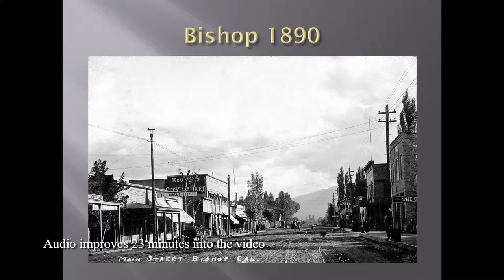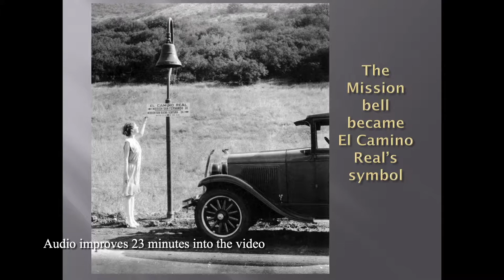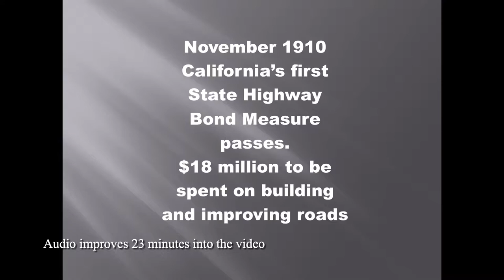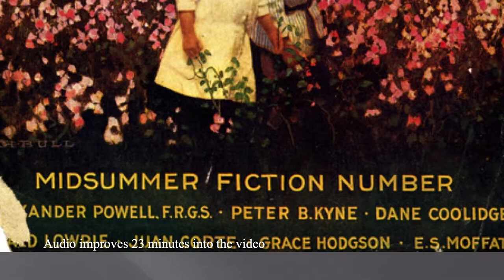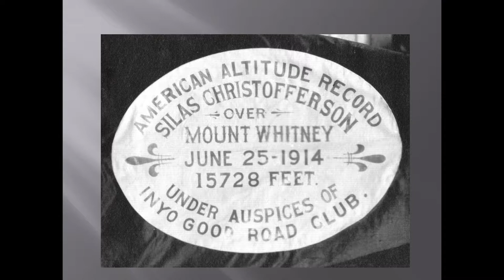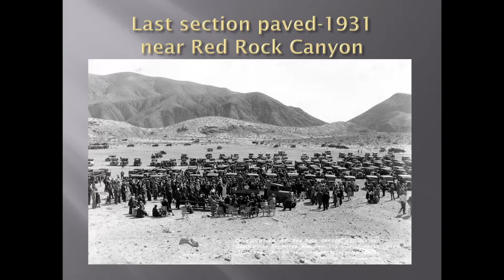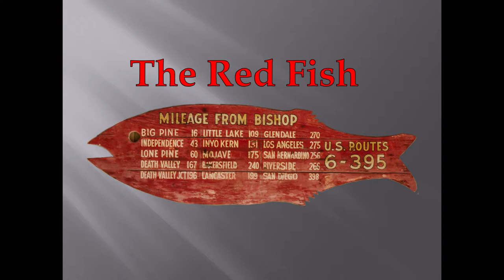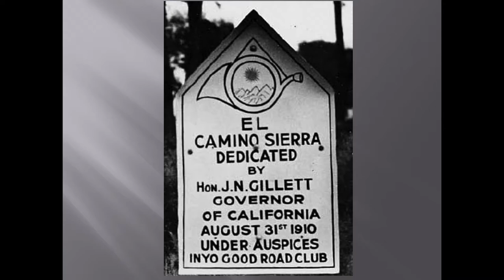El Camino Sierra: Highway 395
David Woodruff talks about the history of Highway 395, originally known as El Camino Sierra.    Combining an engaging and amusing narrative with rarely seen historical photos, Woodruff brings to life the area’s rich history.  Along with his wife Gayle, the Independence, California residents are authors of the companion book “El Camino Sierra.”